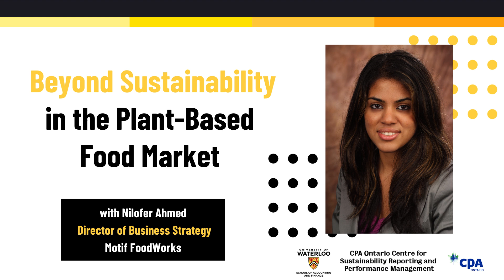Nilofer Ahmed - PM in Practice Podcast Extract 4